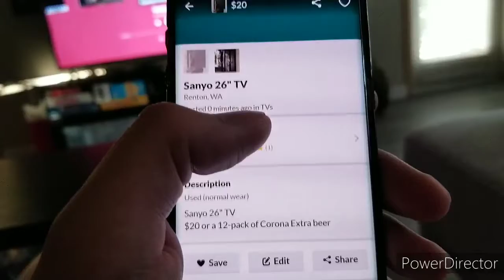JD's Bday and 4th of July Cooking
A quick video of both events. Couldn't record much do to enjoying the days 🤙🏿